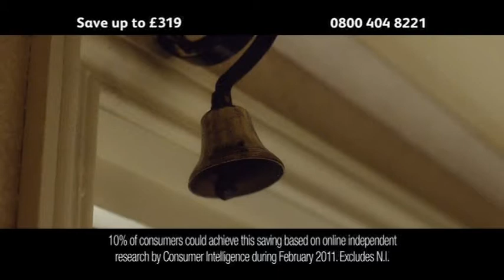Churchill How Low Can You Go